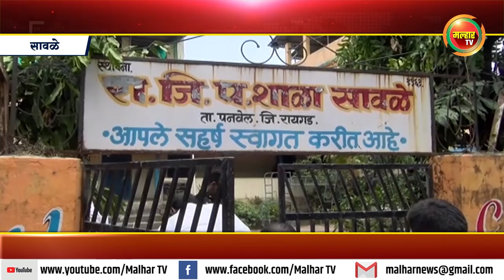श्री.रामशेठ ठाकूर सामाजिक विकास मंडळाच्या वतीने सावळे गावात जिल्हा परिषदेच्या शाळेत वह्यांचे वाटप !!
श्री.रामशेठ ठाकूर सामाजिक विकास मंडळाच्या वतीने सावळे गावात जिल्हा परिषदेच्या शाळेत तसेच सुधागड एज्युकेशन सोसायटी पालीच्या ज्ञानवर्धिनी माध्यमिक विद्यालयात वह्यांचे वाटप !! !